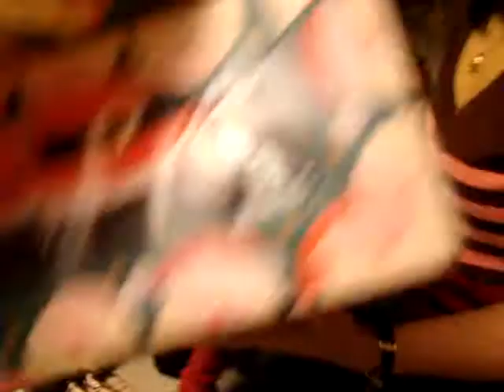Xmas 2008 Lola's House Open Gifts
Christmas Day in Lola's House KC and Ava Monique ope gifts. Also with Lolas, Tita Issa, Tita Jane, Kokoy and cousin Francis